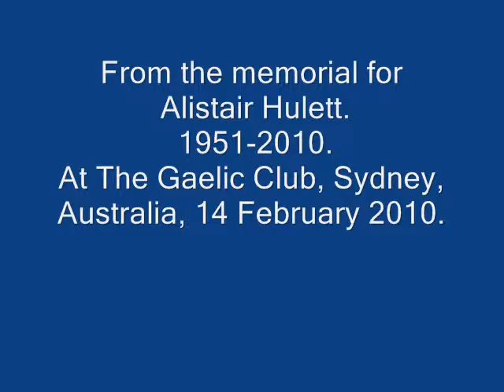Song for Alistair Hulett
The photos (all from the Sydney memorial.) are taken from the facebook Alistair Hulett tribute page. The song is one that I wrote for the occasion.